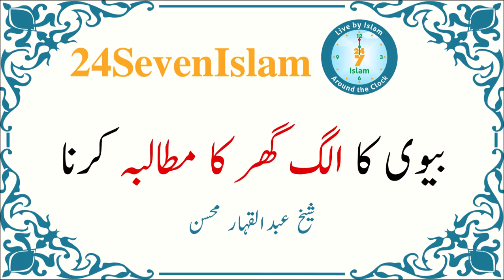Biwi ka alaq ghar ka mutalba kerna | Sheikh Abdul Qahhar Mohsin | 24SevenIslam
Biwi ka alaq ghar ka mutalba kerna | Sheikh Abdul Qahhar Mohsin | 24SevenIslam | Authentic Islamic Lectures

بیوی کا الگ گھر کا مطالبہ کرنا
شیخ عبدالقہار محسن